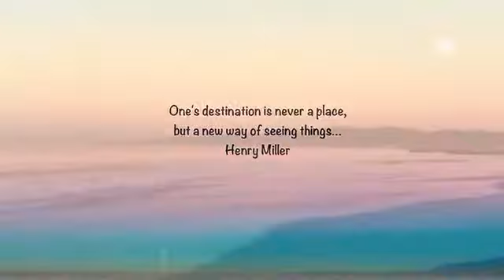One's destination is never a place, but a new way of seeing things… Henry Miller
January 6, 2015 One's destination is never a place, but a new way of seeing things…
Henry Miller